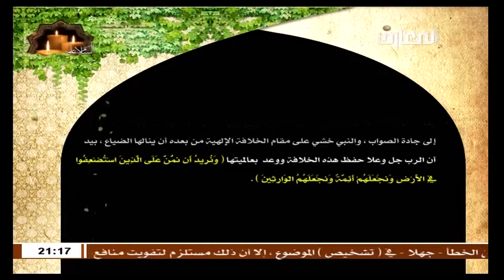الشيخ حبيب الكاظمي : في رحاب الاطهار / الايات التي طمنت النبي الاكرم صل الله عليه واله وسلم